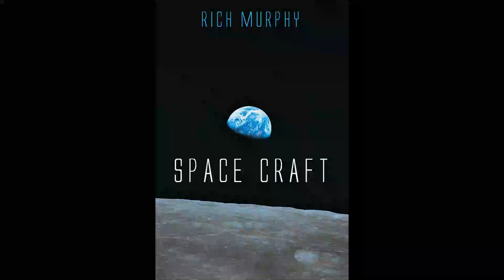"Space Cadet" published in Space Craft by Resource Publications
published in Space Craft by Resource Publications on sale at W&S, Amazon, B&N and Ingram